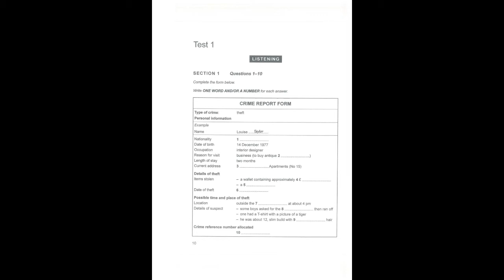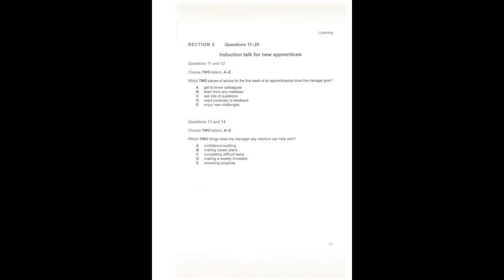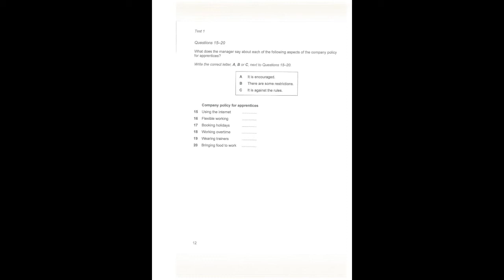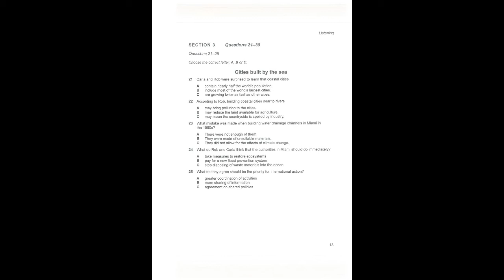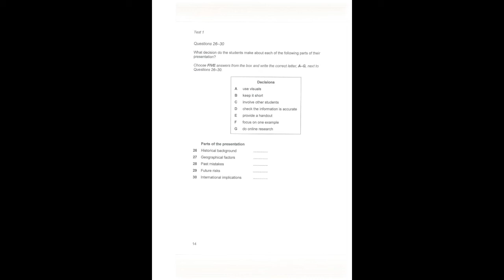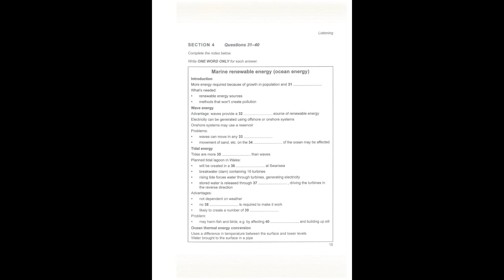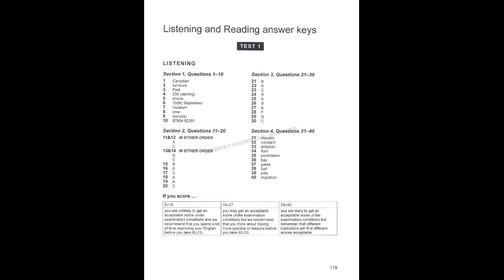LISTENING TEST 1 CAMBRIDGE BOOK 14 WITH ANSWERS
Currently, there are lots of practice sets of IELTS real exam and also will coming explanation step by step on this channel. I already uploaded IELTS READING SERIES, Please watch it after completion of above video. It is very helpful to score 7+ bands in READING MODULE also.

Also there is a complete explanation of IELTS SPEAKING module from basic, pattern and how to achieve 7+ bands in SPEAKING

Makkar all CUE CARDS (FINAL VERSION JUNE-AUG2021) SAMPLE ANSWER

This channel is specially designed for you, your preferences and of course on your demands. So, your suggestions are very important to us. If you want any help regarding content issues, want free PDF materials or help us to improve the content of the channel, please leave your valuable suggestions in the comment box or you can follow me on various social networking handles.

NOTE: THIS CHANNEL IS MADE ONLY FOR YOU. SO, YOUR FEEDBACK IS VERY IMPORTANT TO US.